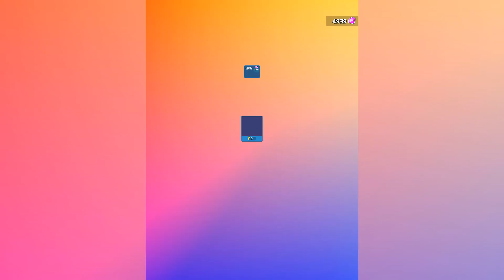ЭВОЛЮЦИЯ КОТИКА МАКСИМАЛЬНЫЙ УРОВЕНЬ! Cat Evolution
Всем привет с вами Ал Плей
Сегодня мы поиграем в игрушку под названием Cat Evolution

В этом ролике МЫ БУДЕМ ПРОХОДИТЬ ЭВОЛЮЦИЯ КОТИКА!